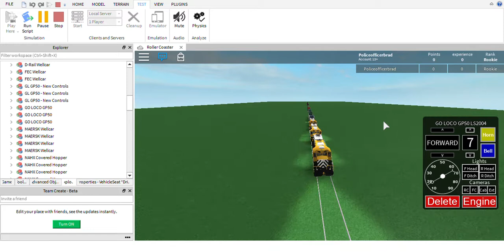The Longest Train Ever In Roblox History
Police, Fire, And Rails - Gaming And Videos
Video Description : Yeah I Think it is about a quarter of a mile long, just wanted to show that it works! To Bad I don't have a better pc.
Lots Of Hard Work Goes Into These Videos!